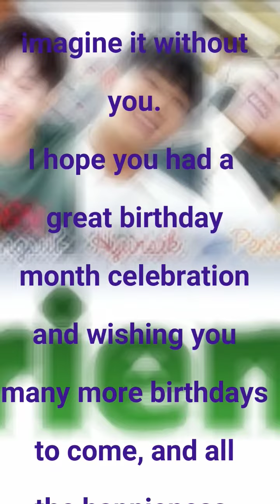HBD: BTOB - Friends